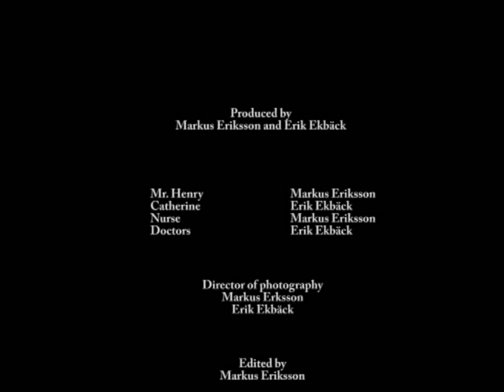A Farewell to Arms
A film by me (Markus) and my friend Erik, made for English class. It is based on some scenes from Hemingway's novel "A Farewell to Arms".

The music is from the film "I am Legend".